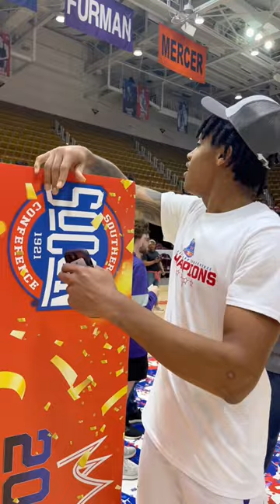Furman F Tyrese Hughey following FU’s SoCon Tournament Championship victory